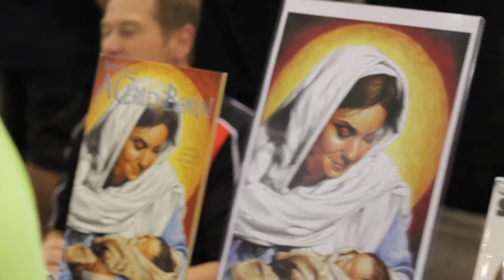Billy Tucci Interview PCC